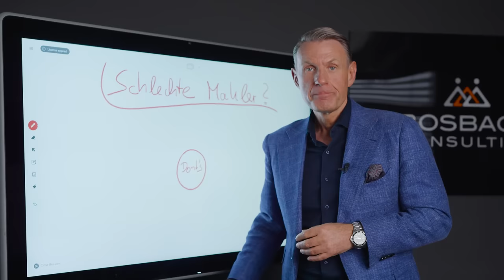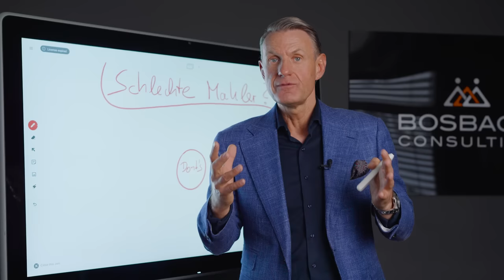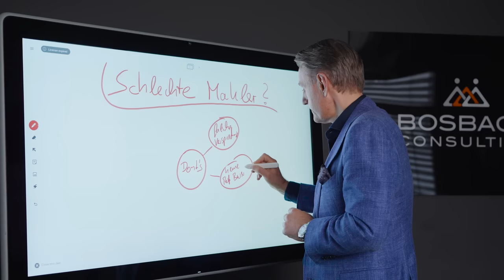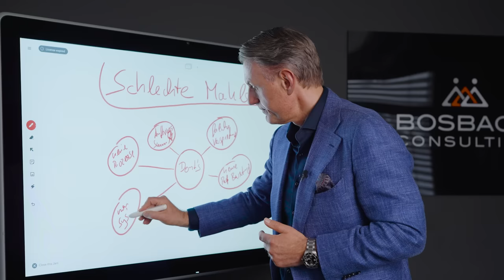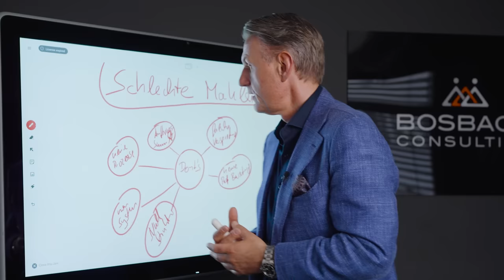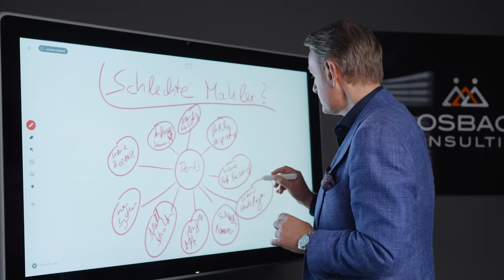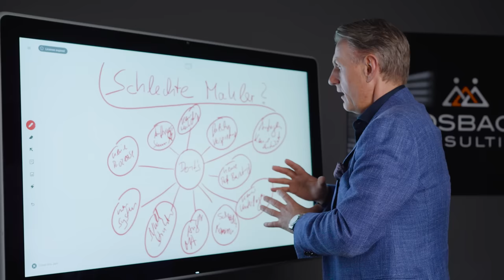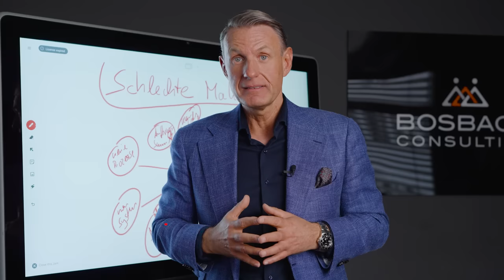Woran erkennt man einen schlechten Immobilienmakler?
Das Image der Immobilienmakler ist mehr als schlecht, aber woran erkennt man einen schlechten Immobilienmakler und was muss sich ändern?

Die Ziele sind:
1. eine volle Objekt-Pipeline
2. verkaufbare Immobilien und attraktive Umsätze
3. kurze Vermarktungsdauer
4. mehr AM statt Im Unternehmen zu arbeiten
5. sich als Unternehmer weiterzuentwickeln
6. persönliche und finanzielle Freiheit